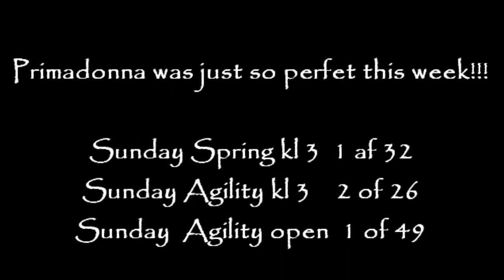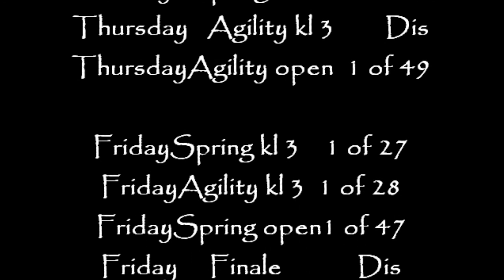Prima fionia 2013